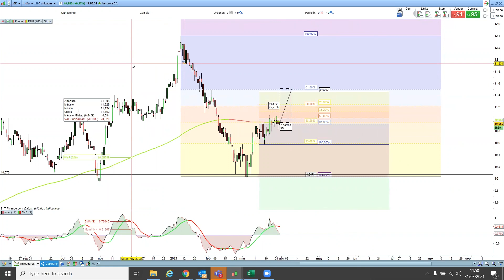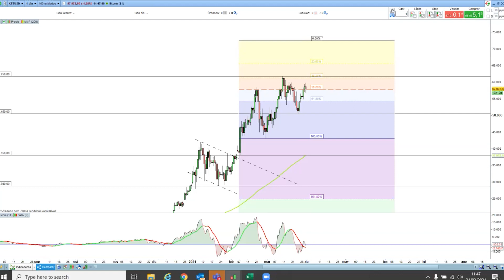Si BITCOIN supera MÁXIMOS, la zona de referencia podría estar en el entorno de los 72.500 dólares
Hablamos con Sergio Ávila sobre la situación técnica en la que se encuentran los principales índices de bolsa, dónde están las oportunidades en el mercado español y cuáles son los niveles a batir para el bitcoin.

0:00 En un contexto de dudas tras la situación del hedge fund Archegos Capital Management y con el nuevo repunte de los rendimientos de los bonos de EEUU a 10 años. ¿Es el Dow Jones el índice más fuerte de Wall Street?
1:48 En Europa, pese a la incertidumbre en torno a la evolución de la pandemia y la vacunación, el Dax roza los 15.000 puntos. ¿Dónde ve a la locomotora europea en el corto plazo? ¿El resto de índices del viejo continente se verían beneficiados?
3:17 Por su parte, el Ibex 35 roza los 8.600 puntos, ¿cree que el selectivo de la bolsa española puede marcar nuevos máximos anuales en el corto plazo?
4:30 Esta semana, ¿dónde ve las oportunidades de inversión en la bolsa española?
6:18 El bitcoin vuelve a escalar posiciones rumbo a los 60.000 dólares. ¿Qué niveles se deben vigilar en la criptodivisa más famosa del mundo?

Apúntate gratuitamente a nuestro boletín de Estrategias de Inversión y recibe análisis y recomendaciones para invertir